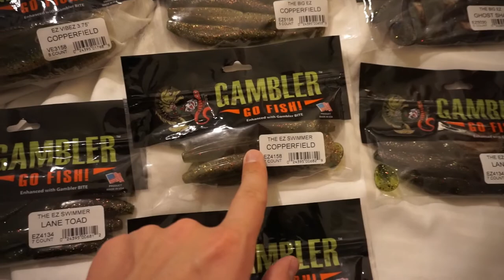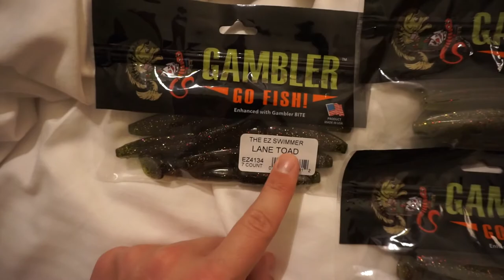BUYING A NEW TRAVEL FISHING ROD! Bass Pro Vlog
In this video my family and I head to Bass Pro to find some fishing stuff for Florida!

My Fishing Gear:
My Camera Gear:
Vlog Camera- Canon EOS Rebel SL2
Vlog Microphone- Rode Videomicro
Bendy Tripod- Joby Gorillapod 3K kit
Chest Camera- GoPro Hero 4 Session